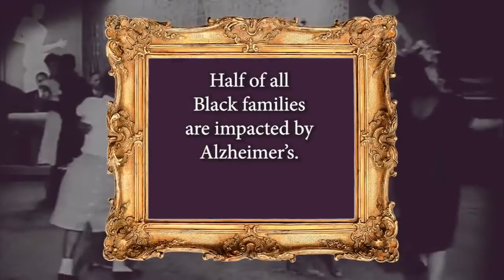LIVE: Headlines with Sybil Wilkes, J. Anthony Brown, Dr. Glenda Glover & Dr. Carmen Walters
Today's top headlines and more with Sybil Wilkes, J. Anthony Brown, Dr. Glenda Glover & Dr. Carmen Walters